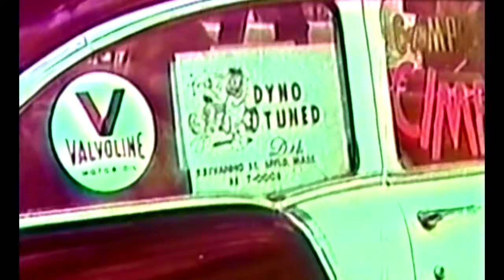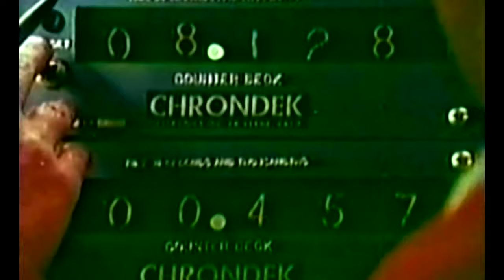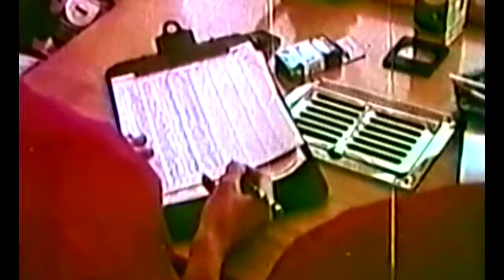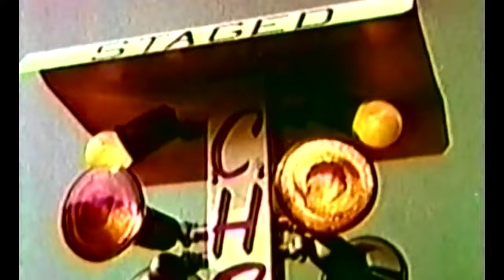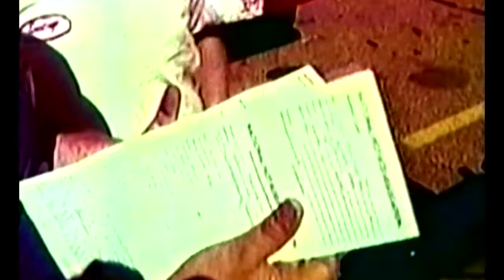1965 - HURST DRAG RACING DOCUMENTARY FEATURING NHRA DRAG RACING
This video is a textbook 1960s drag racing documentary featuring everything good about the straight-line sport back in the day. It's educational and plays off of the mystique of drag racing vehicles.

The Hurst video features footage from the '65 NHRA Winternationals in Pomona, Spring Nationals in Bristol, Tenn., and U.S. Nationals in Indianapolis. You'll see the dragsters, Super Stocks, and Factory Experimentals.

The documentary is chock full of legends, including Don Garlits, Don Prudhomme, Hurst Hemi Under Glass, Ohio George Montgomery, Bill Lawton and more.